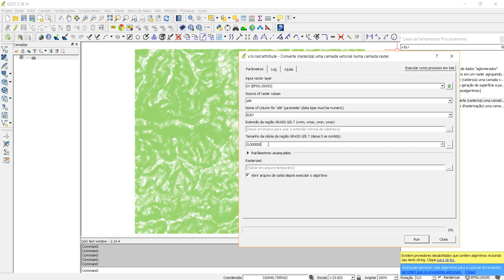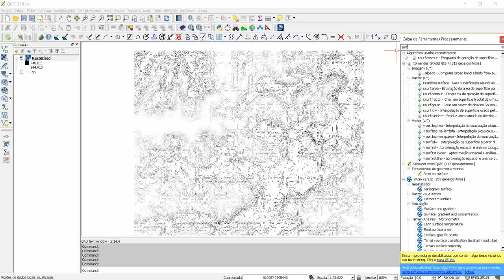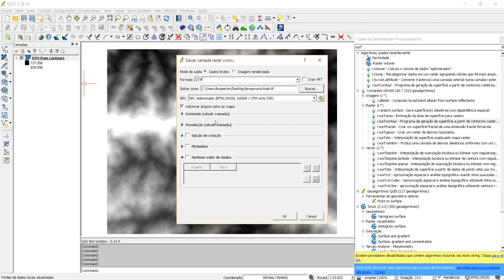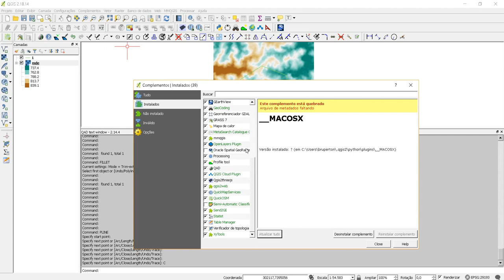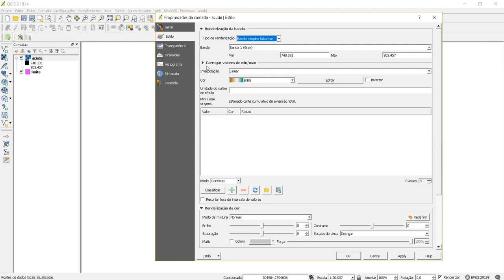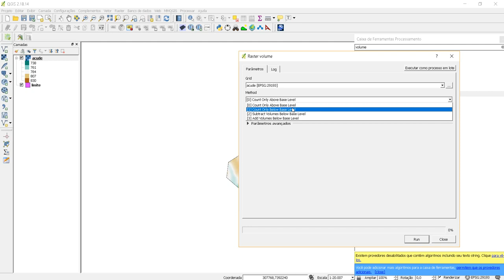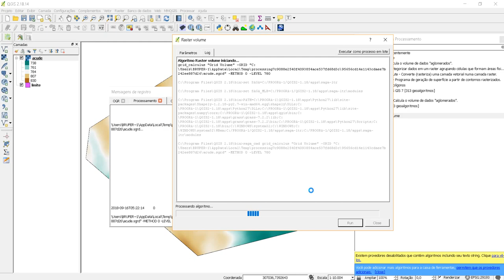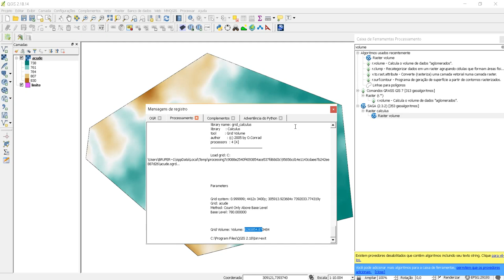Curso QGIS - Cálculo de Volume 1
Neste vídeo ensino a calcular volume de corte e aterro no QGIS.